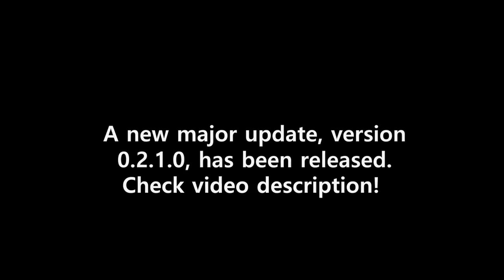Dragons of the Edge, the new update is finally here!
Hello everyone!
I finally release the update that I have been working on for over 1.5 years.
The main focus of my work was on remaking, improving and polishing every already existing aspect of the game, and providing a base for adding more content in the future. I didn't set-up a good enough foundation for it when I began the development, due to lack of experience, but now I think it is pretty decent.
You can see the HUGE complete changelog of this update
while in this video I only cover the most notable, visual changes.

if you value it, and want to see it becoming an elaborate small-scale HTTYD (and not only) dragon, and fantasy creature simulator, in several years.

WARNING: Unfortunately, as hard as I tried, due to reasons currently outside of my reach, I can not fix a few critical crashes in the game, mainly in multiplayer, right now. I will solve them for the next updates.

1) Installer (create your own Google Drive account and save it on it if it limits the downloads):
3) Torrent download (click on the link on that site, beware of advertisements. You also need a torrent client, like Vuze, uTorrent and such, but the download is never limited this way).

Most notable changes:

Added a new version of the South Lands map.

Speed Stingers have been added.
They are very fast on ground, and can accelerate themselves even more for a limited time. They can paralyze creatures with their tail stings, can run on water, and are very dangerous dragons, despite the inability to fly.

Improved the skin editor.
Maximum skin resolution has been increased, allowing you to draw more detailed skins. They will be automatically downscaled in-game, when needed.
A lot of useful features have been added to it, some of which are:
Symmetry mode
Color eyedropper
Color can be picked through RGB or HEX code. Also, a history of last used colors is now recorded.
Colored brushes
Undo/Redo history
Normal/specular/roughness/metallic/displacement map generation and more control over the underlying default texture.
Automatic backups
And many other improvements and additions. Try them yourself in-game!
(Thanks to our Discord server members Twist and Alicornbrodie for these skins).

Expanded the character customization system.
You now can modify your dragon's default voice pitch, and more body parts are customizable. For example, you can now color each eye differently.
Added a new powerful system for modifying the default dragon body colors, or skin colors, to some extent, without having to repaint anything in the skin editor.

A new movement system. While still far from perfect, it provides a more natural, unrestrained movement on ground and more control over it, ability to climb obstacles and steep surfaces, to some extent, directed jumps, and other improvements. I tried to improve movement in the air slightly too.

More sounds have been added for most interactions. Footsteps, splashes, breath, fire, dragon-specific roars and growls, ambient effects and many more.

New head/neck rotation system has been implemented, now with less restrains. Improved the first person view mode for more immersion.

Added a new gameplay settings system. You can now modify most of the game rules here, to adjust gameplay to your liking, or to experiment with some crazy things.
Like sinking the whole map, making the weather extreme, enabling PvE mode for players or disabling/enabling certain gameplay mechanics and dragon abilities, changing balance and much more.

Added a server description interface.

Improved the fire system. Fire breath is more natural, illuminates surroundings, and is no longer hitscan. Fires have been made more natural too, in every aspect.

Save/load system now works much better, retaining most of the game state on load.

Also,
- More console commands, for administrators, for players, and for convenience and fun, including a few commands for RP.
- Improved the UI everywhere, convenience and appearance-wise. New icons have been added for many things.
- Improved the graphics.
- The game has been optimized in as many areas as I could. There is still a lot of room for optimization, but it will be very hard and require lots of time and a better PC on my side.
- More support for interactivity with most objects in the game world (but it is still barren, as I didn't focus on it yet).
- Improved the AI.
- Fixed a TON of bugs and issues.

And many other changes.